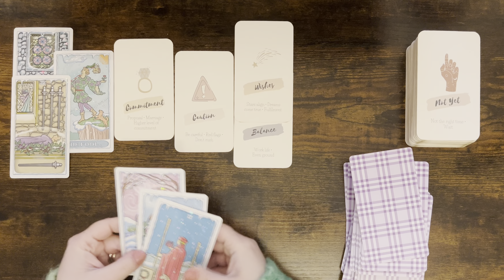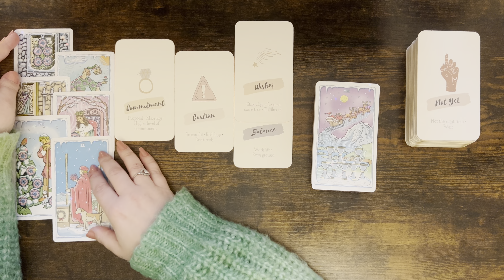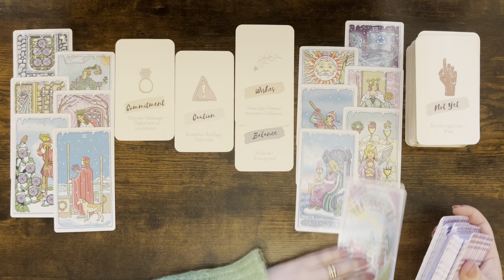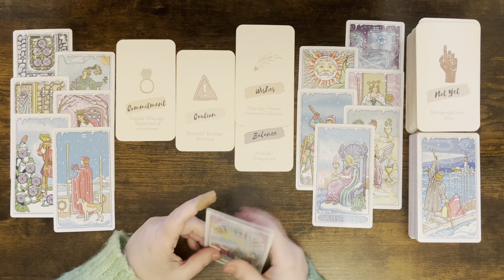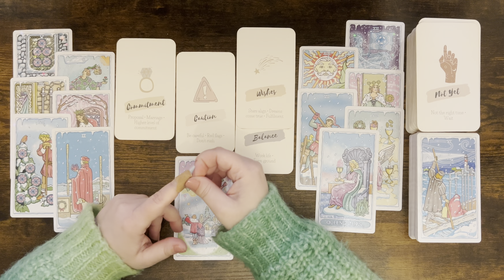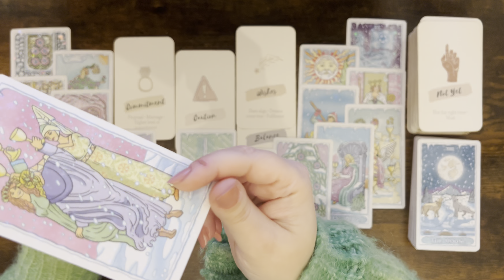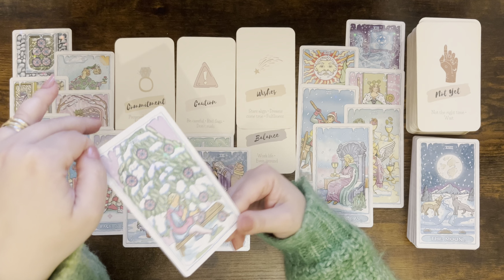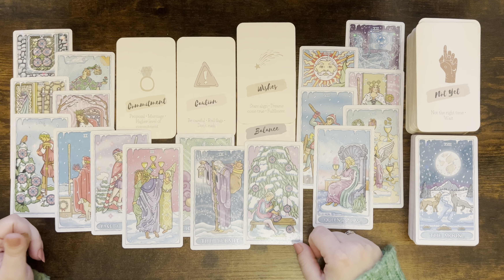SAGITTARIUS tarot love ♐️ This Person Wants Commitment With You Sagittarius But Do You Want This Too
1. Affairs Of The Heart Oracle Cards (Etsy)
2. Soul Seeker Signs Oracle Deck (Etsy)
3. OK Tarot: The Simple Deck for Everyone (Amazon)
4. Soul Cards Blush Pink Tarot (Etsy)
5. LIMITED EDITION Fortuna Tarot Deck Opal Omen (Etsy)
6. Pink Divine Love Oracle (Etsy)
7. Tarot of the Golden Wheel (Amazon)
8. The Heart Code Oracles: Relationships Guidance Deck (Amazon)
9. Amira's Love Oracle Cards Edition 2 (Amazon)
10.The Christmas Tarot Deck (Etsy)
11. Real Talk Tarot (Amazon)

Mary 🌹

Sun: Aquarius
Moon: Cancer
Venus: Aries